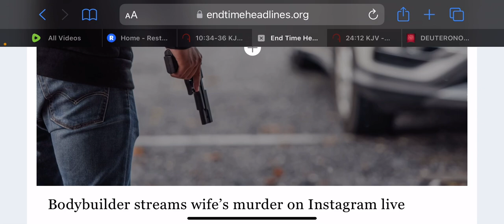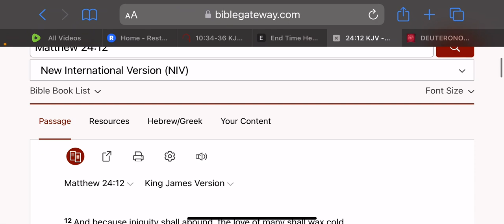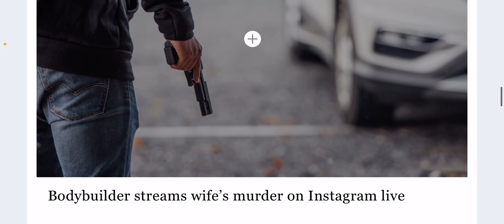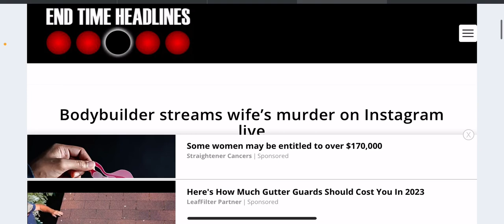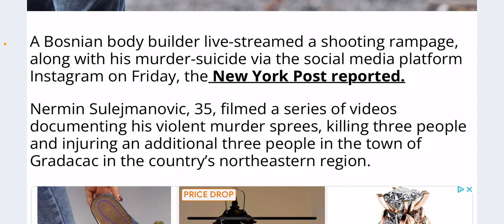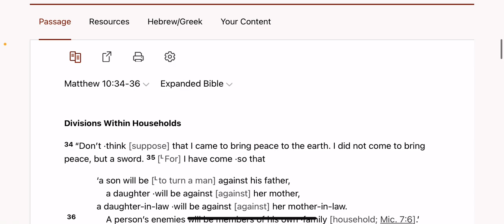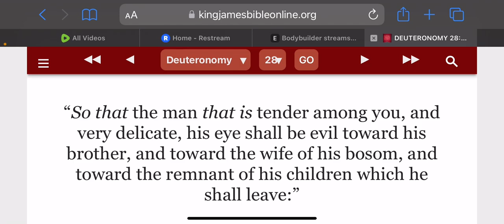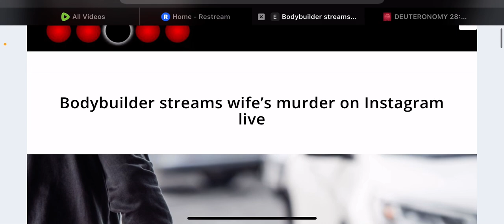Love of Many Waxing Cold and COLDER even on Live Streams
‎𐤉𐤄𐤅𐤄 = YAHAWAH
‎𐤉𐤄𐤅𐤔𐤏 = YAHAWASHI

• Ha = The
• QaDash = Holy
• RAWCHAA = Spirit

Espanol/Spanish